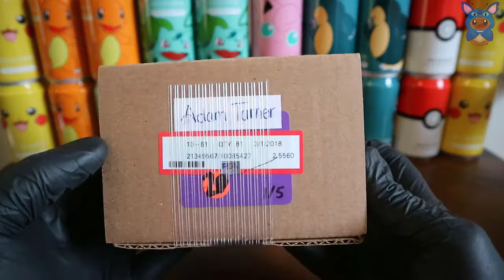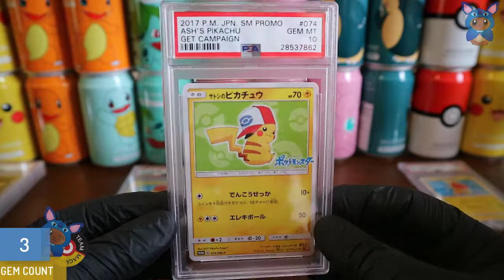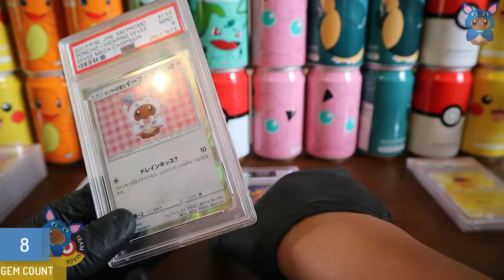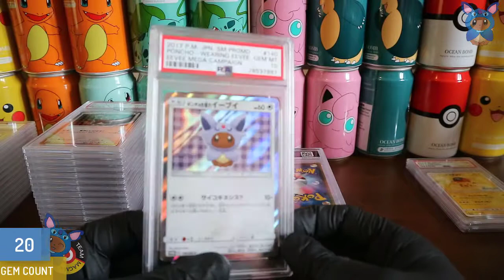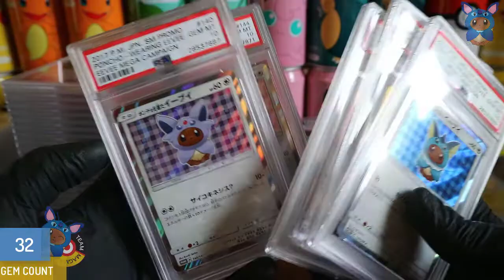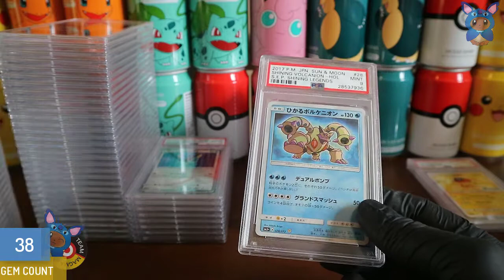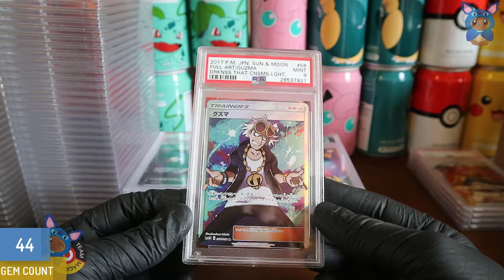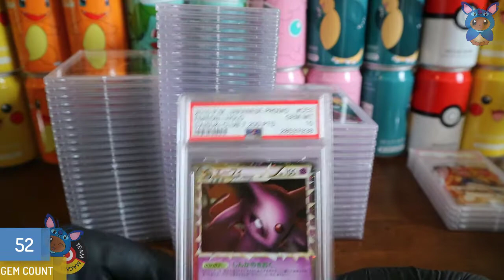Pokémon PSA Card Returns #8 - Daisuke Espeon PRIME-Time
Welcome back everyone! Today we have our cards back from PSA - unfortunately the submission video actually got lost, but here's what we got anyway!! I hope that you like the grades we've received!